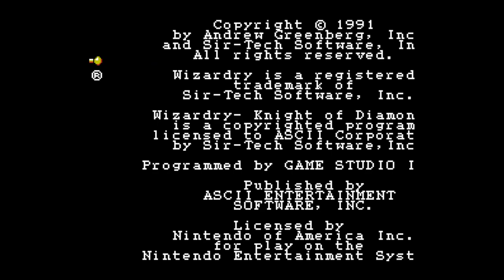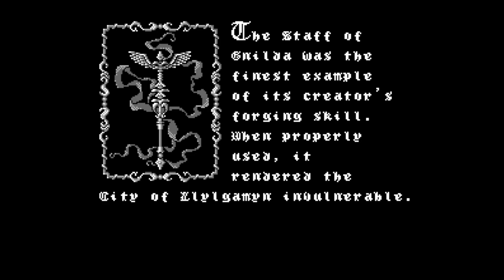Wizardry - The Knight of Diamonds - Nintendo Entertainment System - Intro & Title Screen